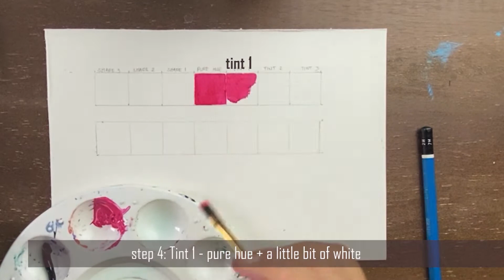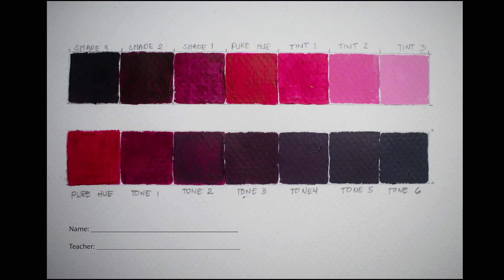tint, shades, and tones using acrylic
Materials: acrylic paints, watercolour paper, flat brush size 6, palette, palette knife, tissue, wiping cloth, ruler and pencil